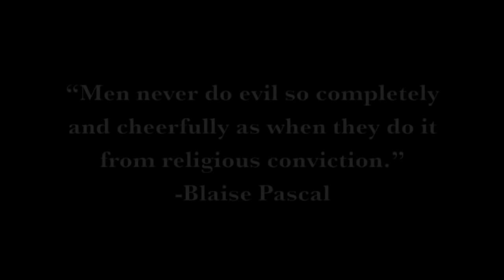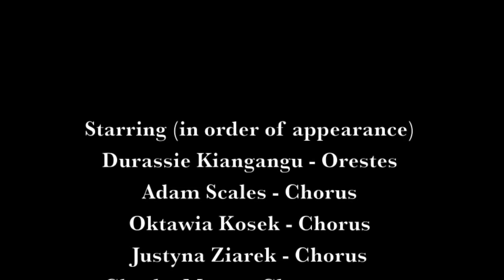House of Atreus Trailer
Trailer for Théâtre Libre's  production of "House of Atreus"
A physical adaptation of Aeschylus' "The Libation Bearers"
Opened 8 January 2013 at Waterloo East Theatre, London UK